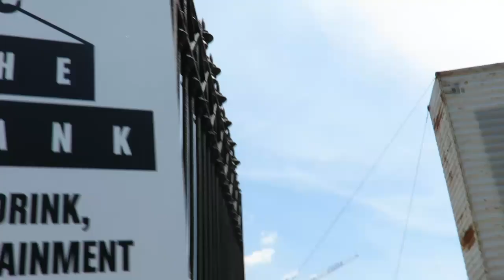Tu-Mi.com - The Tank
Milano